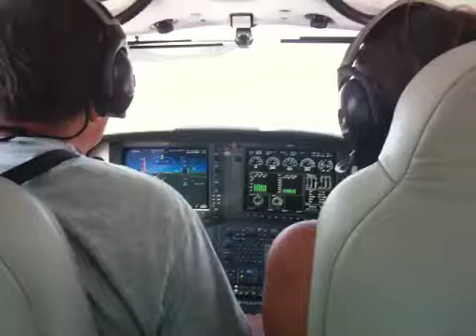First flight on Ian Air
Take-off from Camarillo International Terminal 1A